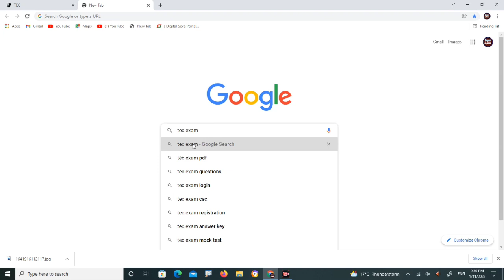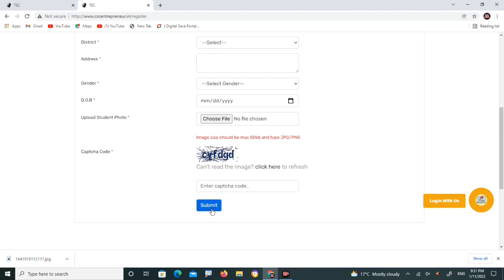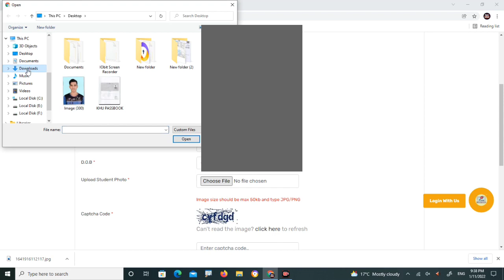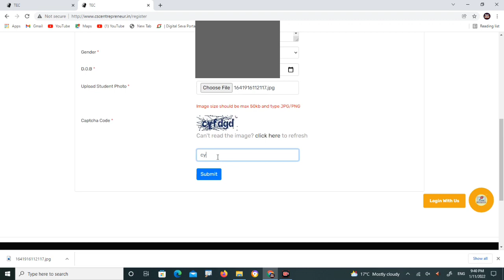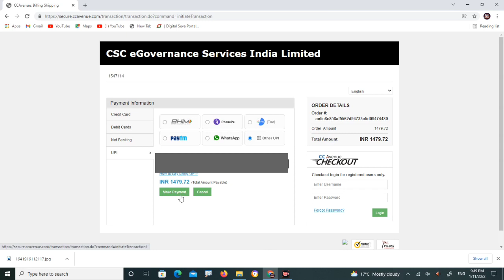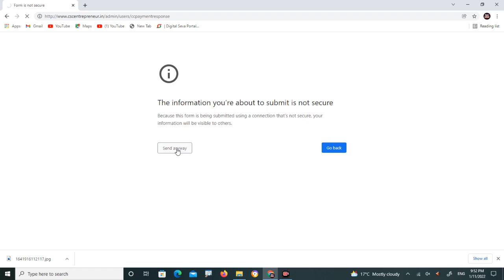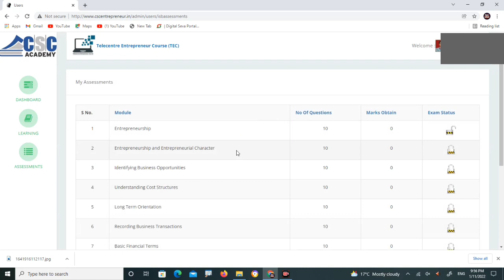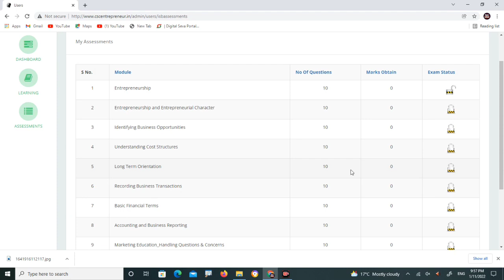Csc tec registration kaise kare l tec me registration kaise kar l csc tec registration 2022 l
Tec registration,  tec me registration kaise kare, tec me register kaise kare, csc tec me registration kaise kare.

Tec exam ke liye, tec correction ke liye sampark kare

Hindustan Ki Jhalak
hindustan ki jhalak